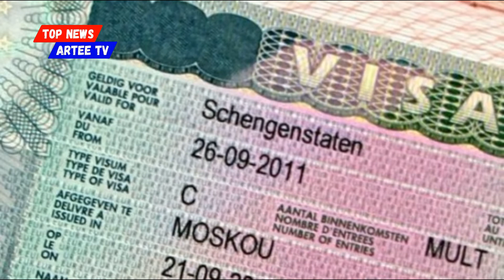Putin signed a decree on reciprocal visa measures due to actions of unfriendly states